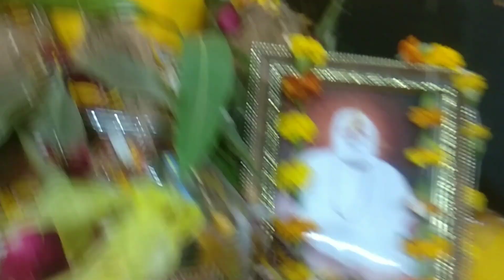फूलों की होली खेले रघुवीरा अवध में! भागवत कथा!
गिरीश भाई ने भागवत कथा दरबार में अपनी अर्जी लगाई अपनी सुरों के साथ
केशर तिलक लगाया! भागवत भगवान के दरबार मे आनंद रस वर्षा ! बधाई बाजे गोकुल में पधारे कन्हाई लल्ला! भागवत कथा रस
तेरा किसने किया श्रृंगार सावरे! भागवत कथा